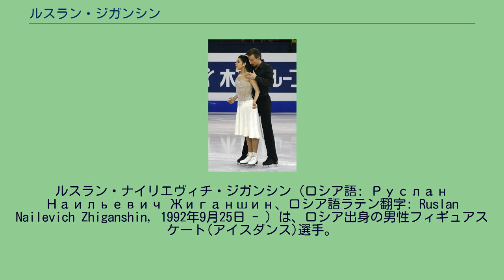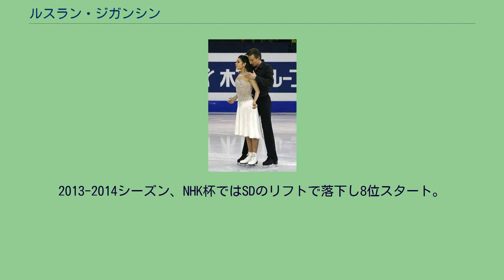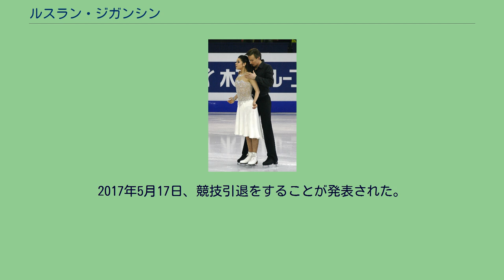ルスラン・ジガンシン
ルスラン・ナイリエヴィチ・ジガンシン（ロシア語: Руслан Наильевич Жиганшин、ロシア語ラテン翻字: Ruslan Nailevich Zhiganshin, 1992年9月25日 - ）は、ロシア出身の男性フィギュアスケート(アイスダンス)選手。
姉はアイスダンス選手のネッリ・ジガンシナ。
パートナーはエレーナ・イリニフ、ヴィクトリヤ・シニツィナ。
2014年ソチオリンピックロシア代表。
2012年世界ジュニア選手権優勝。
2011年ジュニアグランプリファイナル優勝。
1992年モスクワ生まれ。
5歳上に後アイスダンス選手として活躍する姉ネッリがいる。
1996年にスケートを始める。
ヴィクトリヤ・シニツィナとカップルを組み、2006年ごろから全国規模の競技会に出場。
2008年からISUジュニアグランプリ他の国際競技会に出場し、2010/2011 ISUジュニアグランプリではファイナルに進出し2位となる。
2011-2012シーズンはジュニアグランプリ、ジュニアグランプリファイナル、ロシアジュニア選手権、世界ジュニア選手権と、出場した試合すべてでSD、FD1位で優勝という成績を残した。
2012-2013シーズン、シニアクラスに移行しグランプリシリーズに参戦。
ロステレコム杯では銅メダルを獲得した。
ボルボオープンカップではシニアの国際大会で初めて優勝を果たした。
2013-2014シーズン、NHK杯ではSDのリフトで落下し8位スタート。
FDでも挽回はならず最下位の8位で競技を終えた。
ユニバーシアードでは3位。
ロシア選手権の表彰台は過去3年間同じ顔ぶれだったが、エカテリーナ・リャザーノワ/イリヤ・トカチェンコ組を破り銅メダルを獲得。
ソチオリンピックの代表権が懸かったヨーロッパ選手権ではロシアで2番目の成績を収める4位となり代表に内定。
オリンピックでは16位、世界選手権では自己ベストを更新し7位だった。
このシーズンを最後にシニツィナとのカップルを解散し、4月7日には新たにエレーナ・イリニフとのカップルを結成した。
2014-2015シーズン、新カップルデビュー戦の中国杯では4位。
ロステレコム杯ではお互いの前のパートナーであるヴィクトリヤ・シニツィナ/ニキータ・カツァラポフ組を破り銀メダルを獲得した。
初進出のグランプリファイナルでは6位。
ロシア選手権では初優勝を果たした。
欧州選手権ではSD2位となるも、FDではリフトを落下させるミスがあり8位、総合4位となりメダルを逃した。
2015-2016シーズン、中国杯で銅メダルを獲得。
ロステレコム杯ではSDのシークエンシャルツイズルで転倒があり総合5位。
2年連続のグランプリファイナル進出を逃した。
ロシア選手権ではSDの転倒が尾を引き、FDでの挽回及ばず4位に終わった。
2017年5月17日、競技引退をすることが発表された。